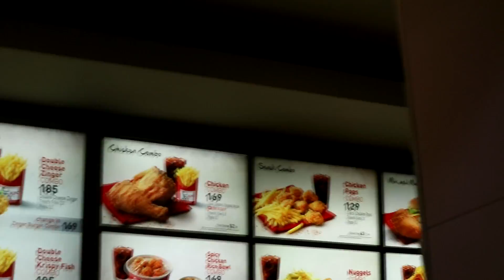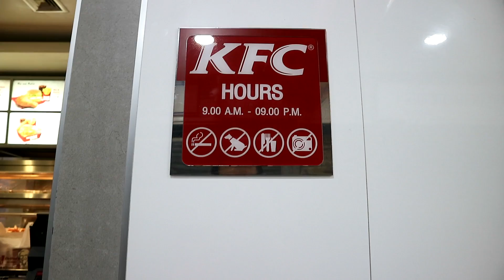JAUH KE THAILAND BUAT COBA KFC THAILAND!